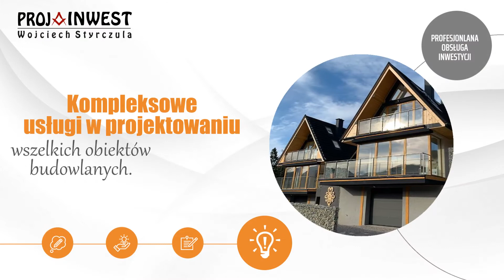Kościelisko Proj Inwest Biuro Usług Projektowych i Inwestycyjnych Wojciech Styrczula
Proj Inwest to firma od kilkunastu lat zajmująca się obsługą procesów inwestycyjnych. Dopełnia niezbędnych formalności, nadzoruje prace inwestycyjne oraz legalizuje już wykonane obiekty. Projekty, na których bazie realizowane są inwestycje, powstają w biurze projektowym. Proj Inwest projektuje przede wszystkim infrastrukturę narciarską, w tym wyciągi i stacje narciarskie. Przygotowuje też projekty domów, sklepów, karczm i lokali usługowych. W pracowni tworzone są również plany pensjonatów, boisk i elektrowni wiatrowych. Uzupełnieniem oferty projektowej są plany stacji uzdatniania wody. Więcej informacji dotyczących biura znajduje się na stronie internetowej